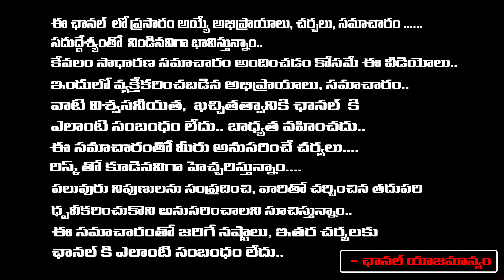హీరో గోపీచంద్ గాడికి బాగా బలిసింది...! | Star Director Comments On Hero Gopichand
హీరో గోపీచంద్ గాడికి బాగా బలిసింది...! | Star Director Comments On Hero Gopichand | First Telugu Digital